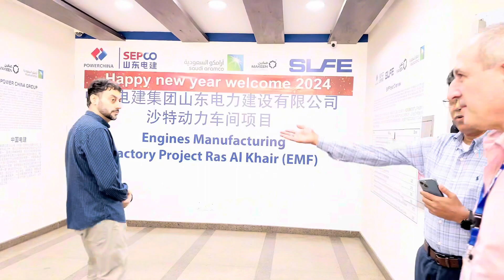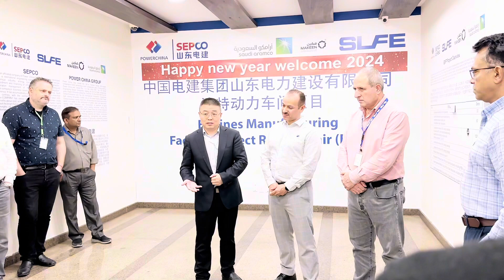New Year Party Moments | You Didn't See?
CELEBRATION | In this captivating YouTube vlog, I invite you to be a part of our office's New Year party celebration. From the beautifully decorated venue to the delicious food and drinks, this vlog captures every detail of our unforgettable office celebration. ​⁠​⁠@Roamingblogs